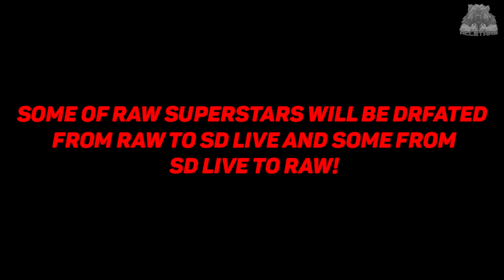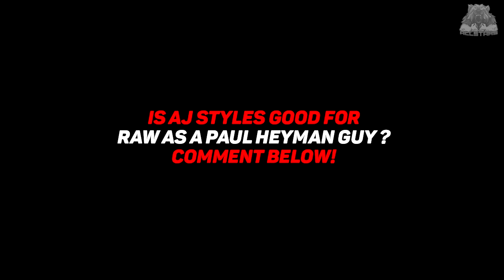WWE 2K17 Scenario - AJ Styles Drafted To RAW & NEW Paul Heyman Guy!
NEW To Channel ▶Help Us To Hit 3K

This week its gonna be a Superstars Shake-Up For Both the brands, so I thought to bring you a Custom Scenario of AJ Styles Being Drafted to RAW And He Becomes New PAUL HEYMAN GUY!

Be sure to check us out on Facebook & Twitter For More Updates !

My Favourite Wrestlers And Divas : CM Punk, AJ Styles, Seth Rollins, Dean Ambrose, Seth Rollins, Triple H, Stone Cold, Goldberg, Brock Lesnar, Finn Balor, Shinsuke Nakamura, Kevin Owens, Chris Jericho, Stephanie Mchmahon, Paige, Nikki Bella, And Becky Lench

Trending Now On Channel!